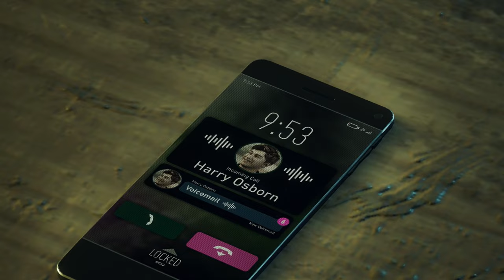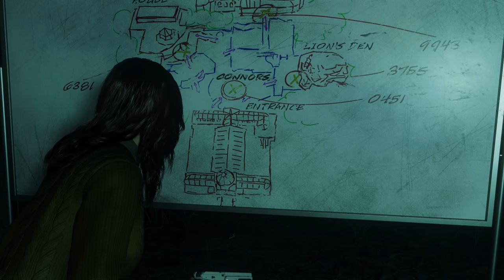ÖLÜMCÜL ZƏRBƏ | Marvel's Spider-Man 2 #8